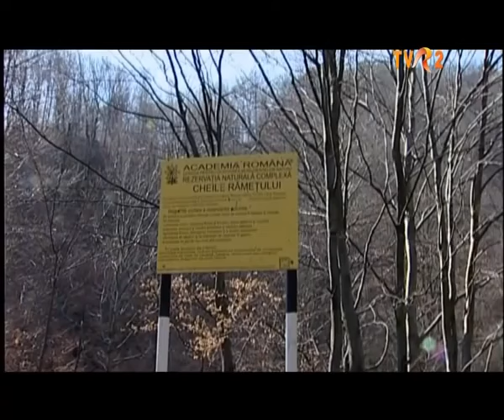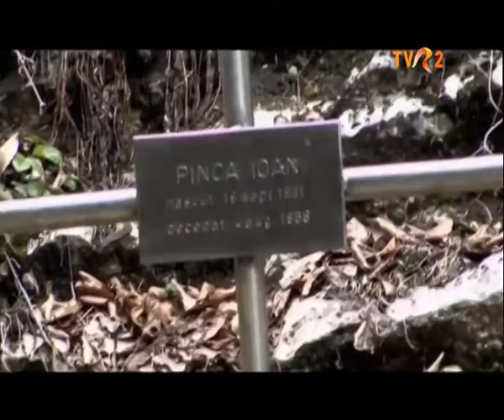Natură şi aventură - Brâul Caprei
Cheile Râmeţi sunt unele dintre cele mai spectaculoase formaţiuni de acest fel din Munţii Apuseni. Pârâul numit Geoagiu trece printre pereţi de sute de metri înălţime. La mijlocul versantului stâng există un drum suspendat dificil de parcurs care străbate cheile şi ajunge în satul Cheia, un loc desprins din timpuri străvechi, dar care din păcate astazi e aproape părăsit.